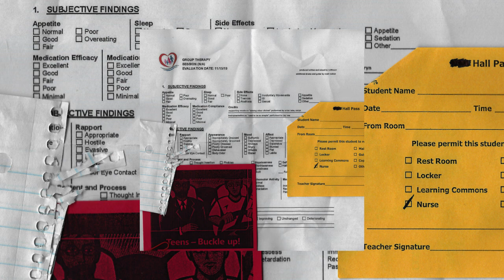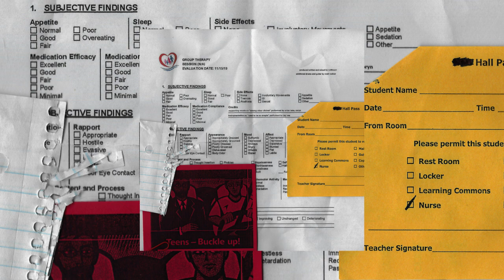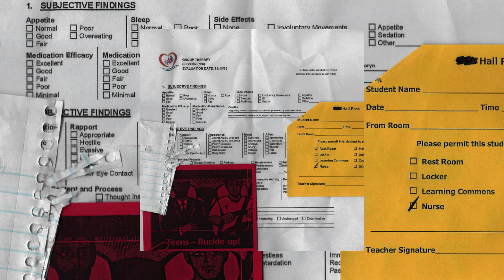Softheart - Stubborn and Unchanging